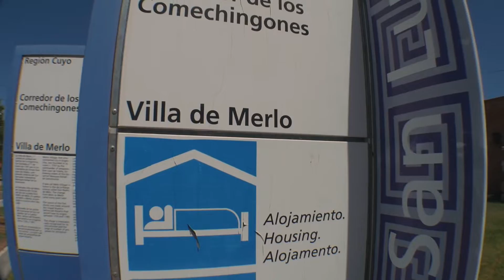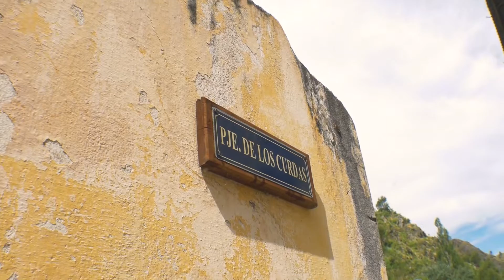Este pueblo escondido en las montañas fabricaba ARMAS para las GUERRAS MUNDIALES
- Hace poco fuimos a conocer "Pueblo Escondido" o "Cerro Áspero" que se ubica en el Valle de Calamuchita, al sur de la provincia de Córdoba (Argentina). La gente que vivía ahí trabajaba en una mina extrayendo tungsteno que después se usaba para fabricar armas para la primera y segunda guerra mundial.